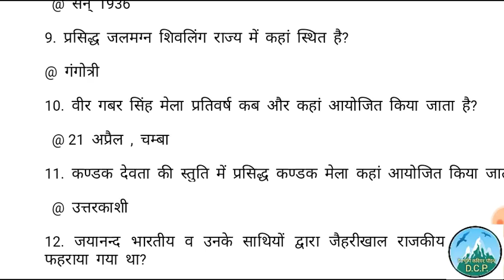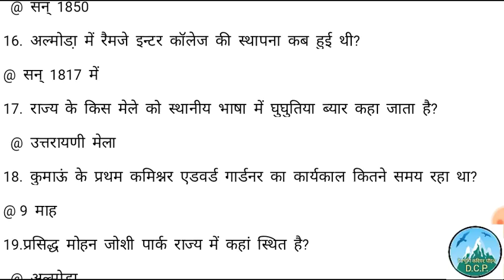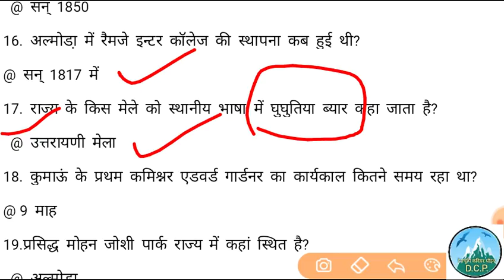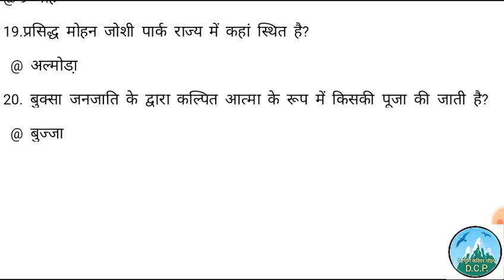Uttarakhand Gk in hindi, Uttarakhand samany gyan, uttarakhand Gk mcqs in hindi,Uttarakhand Gs hindi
उत्तराखण्ड सामान्य ज्ञान Mcqs भाग 45
 Very important Uttarakhand Gk mcqs in hindi part 45.
Important for all upcoming exam of Uttarakhand like Ukpsc and Uksssc.